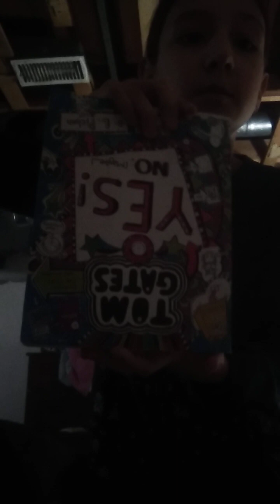January 14, 2023